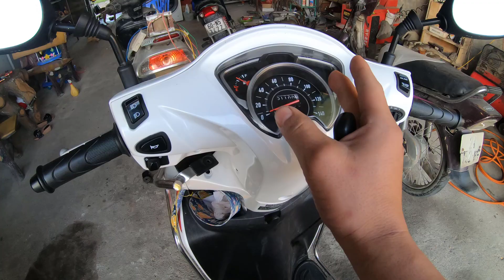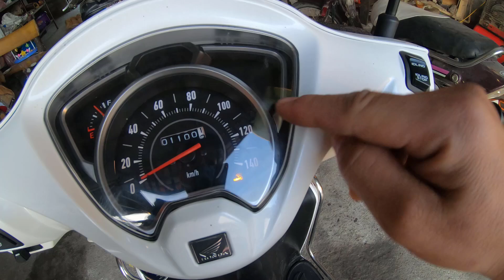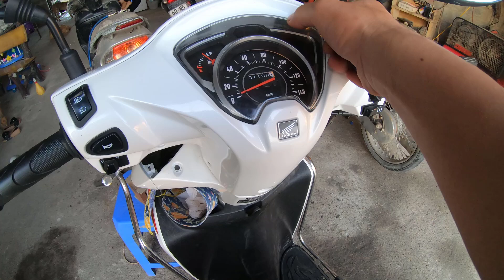Lỗi Thường Gặp Trên Xe Tay Ga.Sử Lý Nhanh Khóa Smartkey Xe Tay Ga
Sử Lý Nhanh Khóa Smartkey Xe Tay Ga Vision Đời Mới
sửa xe máy Khóa Smartkey

facebookduongvanhieu
kênh youtube
Youtube.  đăng ký học sửa xe miễn phí